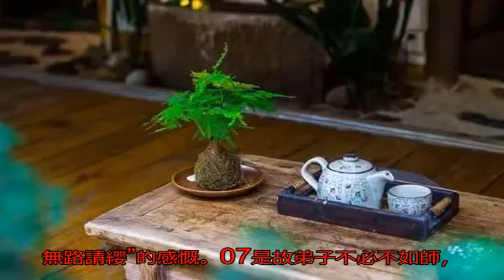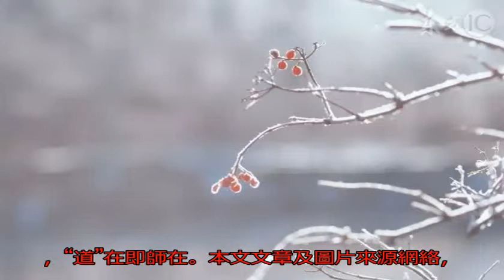漢式文化 | 文言文中的巔峰之作：八大名句，八種智慧_譯文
原標題：漢式文化 |...